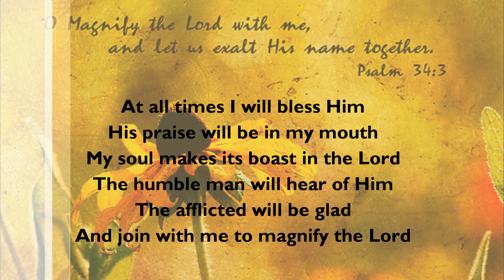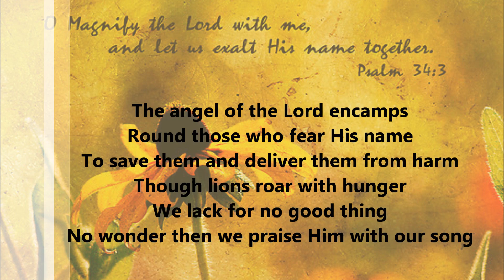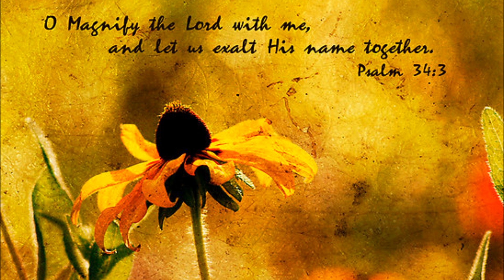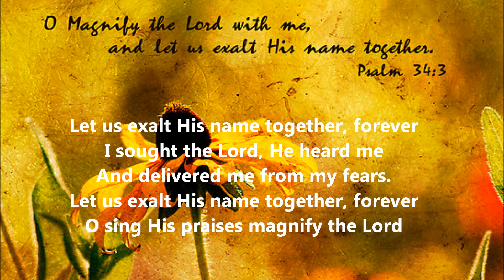Bijbellied: Let us exalt His name together (Ps. 34) - with lyrics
Van de CD 'Via duizend wegen'. Schooljaar 94/95 v/d Evangelische Hogeschool.

At all times I will bless Him
His praise will be in my mouth
My soul makes its boast in the Lord
The humble man will hear of Him
The afflicted will be glad
And join with me to magnify the Lord

Let us exalt His name together, forever
I sought the Lord, He heard me
And delivered me from my fears.
0 sing His praises magnify the Lord

The angel of the Lord encamps
Round those who fear His name
To save them and deliver them from harm
Though lions roar with hunger
We lack for no good thing
No wonder then we praise Him with our song

Come children now and hear Him
If you would see long life
Just keep your mouth from wickedness and lies
Do good and turn from evil
Seek peace instead of strife
Love righteousness and God will hear your cry